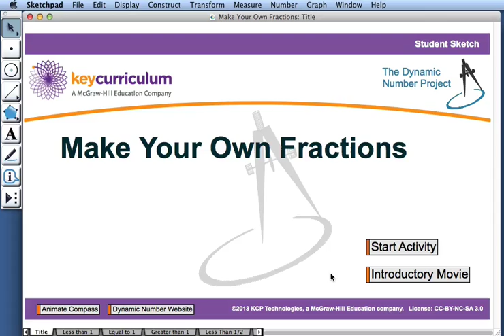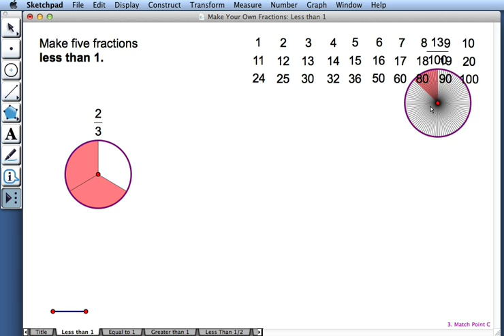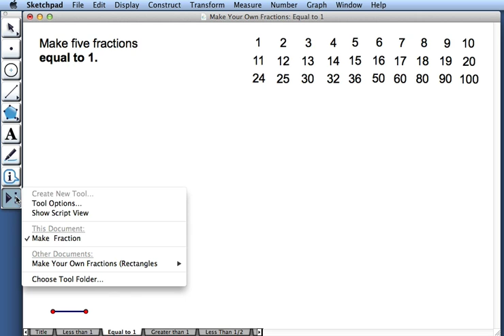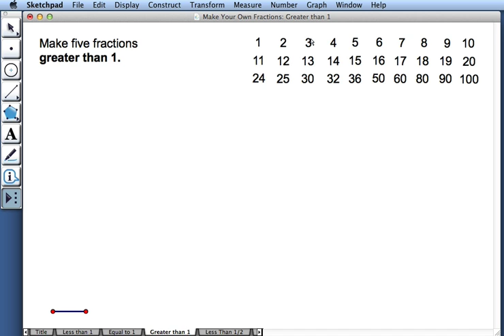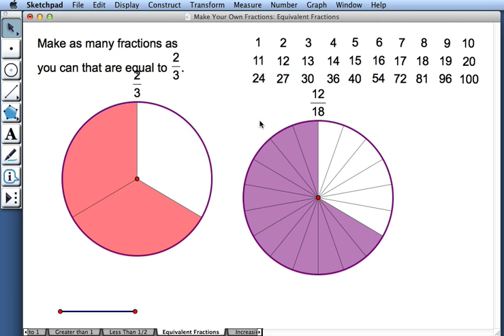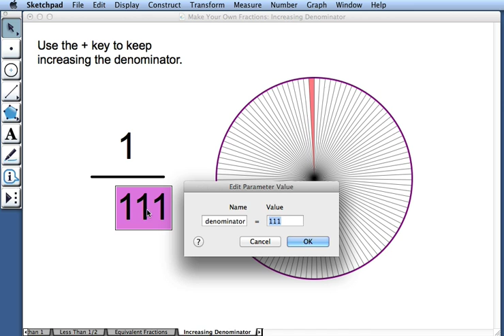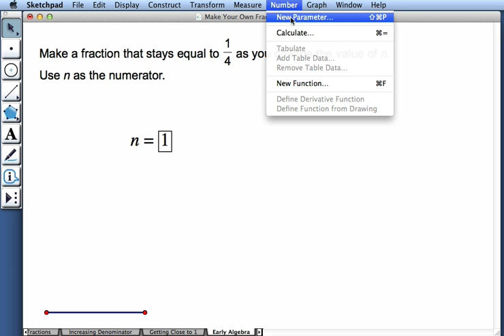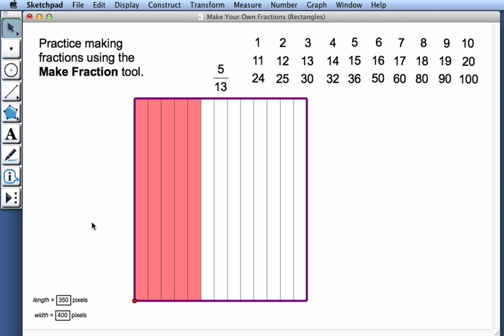Make Your Own Fractions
This video demonstrates how to implement an activity from the NSF-funded Dynamic Number Project. In the years since this video was first created, the Dynamic Number activities have migrated from The Geometer's Sketchpad to Web Sketchpad— a free online platform for interacting with and creating dynamic mathematics models. You'll find a large collection of grades 1-8 Dynamic Number activities ready for classroom use